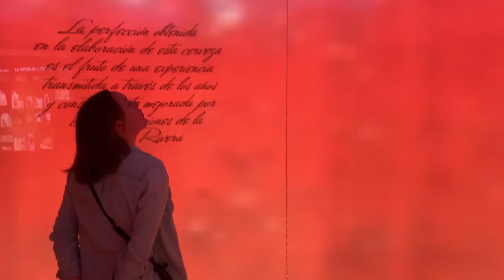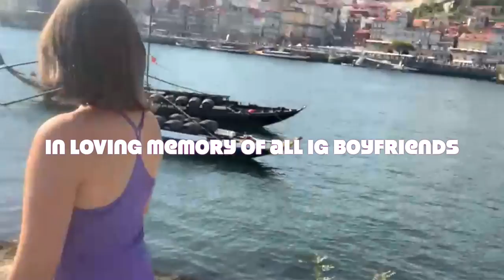Iberian Northern Road Trip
This video is about Northern Road Trip